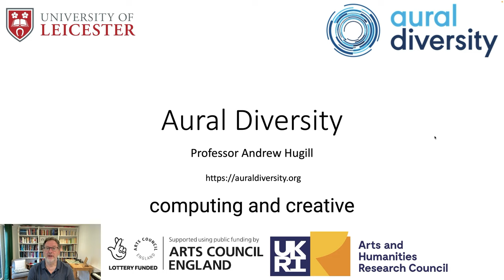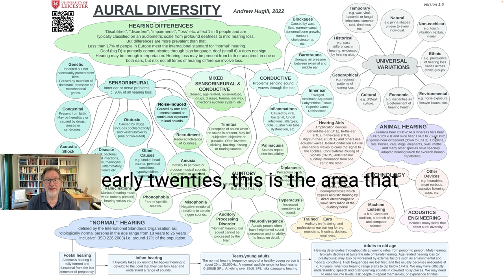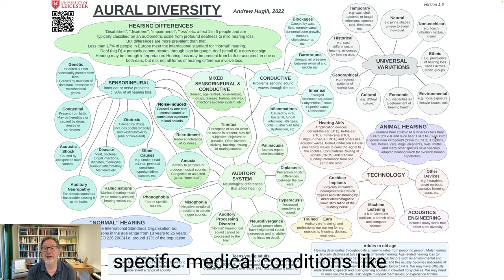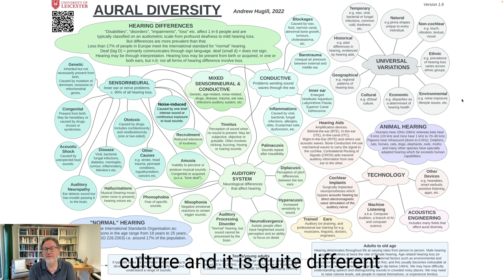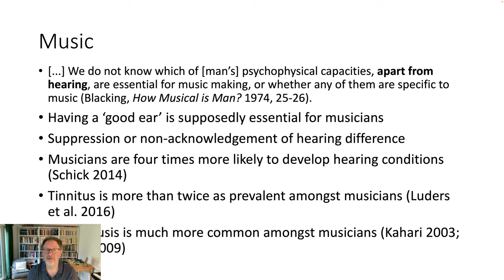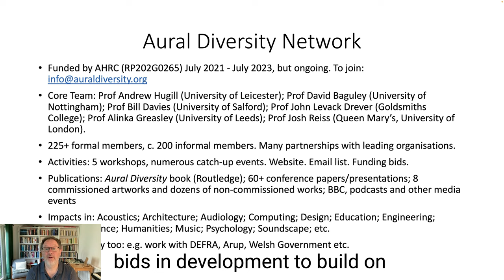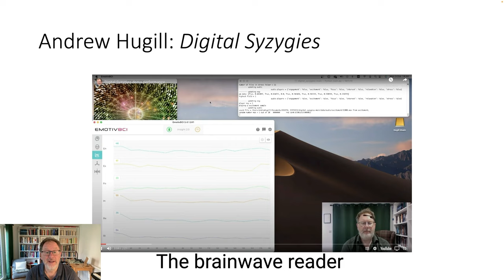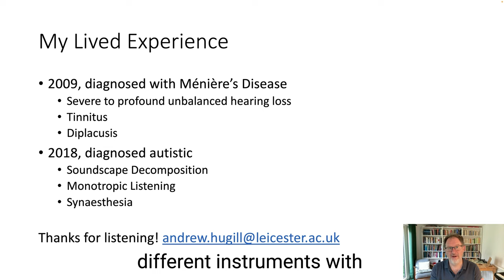Aural Diversity - Ubimus 2023 Invited Lecture - Prof. Andrew Hugill (Univ. Leicester)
We were delighted to feature an Invited Lecture by Prof. Andrew Hugill at Ubimus 2023, Ulster University, Derry~Londonderry, with the title 'Aural Diversity'.

Aural Diversity arises from the observation that everybody hears differently. The assumption that we all possess a standard, undifferentiated pair of ears underpins most listening scenarios. But this is demonstrably incorrect. We may well ask: whose ears are standard? whose ear has primacy?

The Aural Diversity project investigates the consequences of hearing differences in areas such as: music and sound studies, acoustics and engineering, hearing sciences and audiology, architecture and design, literature and history, psychology and neuroscience, and indeed any field that has hearing or listening as a major component.

Prof. Andrew Hugill is Deputy Director of the Institute for Digital Culture at the University of Leicester, where he also founded the Creative Computing programme. His background is in Music, in which he is  a Professor and an active composer and musicologist. Throughout his career, he has worked across artistic and scientific disciplines, believing in the importance of transdisciplinarity.